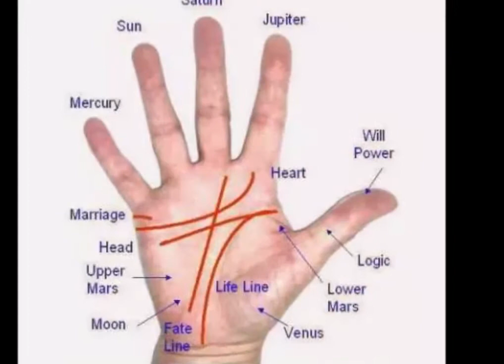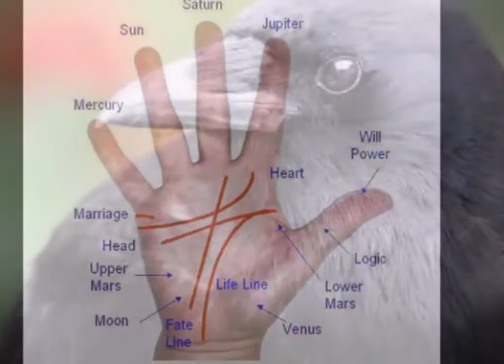इन राशि वाले लोगों से शनिदेव बेहद प्रसन्न, पूरी होगी मुंह से निकली हर मुराद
आज के इस लेख में हम बात करेंगे ज्योतिष शास्त्र की उन राशियों के बारे में जिनका शुभ समय दिसंबर माह से पहले शुरू हो चुका है। इन राशि वाले लोगों पर शनिदेव बेहद प्रसन्न हो रहे हैं, जिससे इनके घर परिवार में अपार खुशियां बनी रहेंगी, आपको अपार धन की प्राप्ति होगी, आपको सभी सुखों की प्राप्ति हो सकती है, तो आइए जानते हैं उन राशियों के बारे में...

आपके घर-परिवार में खुशियों की वृद्धि होगी, भाई बहनों के साथ अच्छे संबंध रहेंगे, आपको व्यापार में कुछ नया अवसर प्राप्त होगा, विद्यार्थी वर्ग के लोगों की शिक्षा संबंधी परेशानियां दूर होंगी, आपका मन पढ़ाई में लगेगा, आय वृद्धि के स्रोत हाथ लग सकते हैं, आपकी आर्थिक स्थिति मजबूत होगी, नौकरी में आपको प्रमोशन मिलने के शुभ योग बन रहा है, किसी काम में आपको भाई-बहन का सपोर्ट मिल सकता है, अपने परिवार के साथ आप कुछ बेहतरीन पलों का आनंद उठा सकते हैं।

कार्यक्षेत्र को लेकर आप लंबी यात्रा कर सकते हैं, आप खुद को एनर्जेटिक महसूस करेंगे, करियर में आपकी तरक्की के रास्ते खुल सकते हैं, कुछ खास जगहों पर आपके कार्यों की प्रशंसा होगी, आप कोई छोटा उद्योग शुरु करने के बारे में विचार कर सकते हैं। बिजनेस के लिहाज से की गई यात्राएं आपके लिये लाभकारी हो सकती हैं, आपको सरकारी कामों में किसी बड़े व्यक्ति की मदद मिलेगी।

आप जीवनसाथी या लव पार्टनर के साथ शॉपिंग करने जाएंगे। परिवार में सबकी इच्छा पूरी करने में आप सफल रहेंगे, दोस्त आपसे किसी मामले में सलाह कर सकते हैं, थोड़ी मेहनत से आपको किसी बड़े धन लाभ का अवसर प्राप्त होगा।